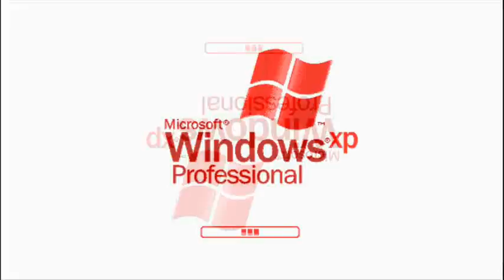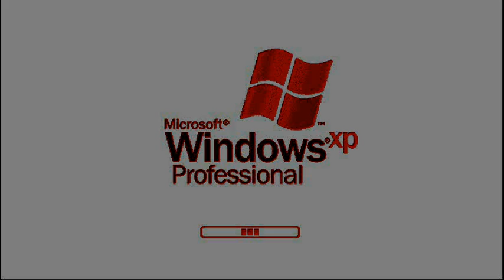Preview 2X XP videopad effects